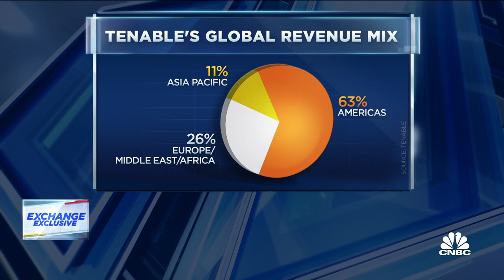Tenable CEO on weak guidance, the cybersecurity trade and threats of A.I.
Amit Yoran, Tenable CEO, joins 'The Exchange' to discuss the company's earnings report, the cyber market and threats to the landscape.